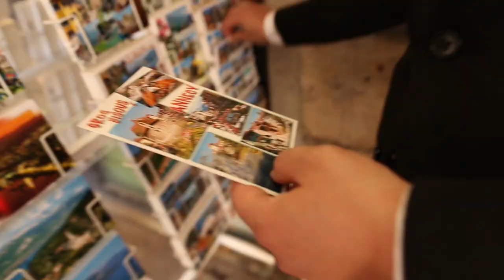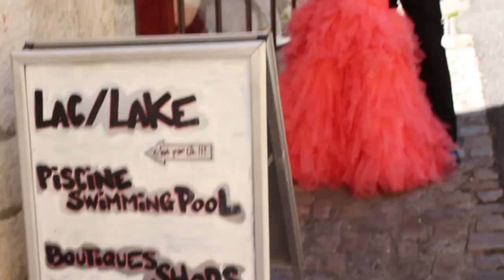France Pre-Wedding Photography - 法國婚紗攝影之旅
Brian Chong Photography 提供加拿大 Canada、 歐洲 Europe、 意大利Italy、 法國France、 布拉格Prague、 日本 Japan、沖繩 Okinawa、韓國 Korea、澳洲 Australia、悉尼Sydney、墨爾本Melbourne、塔斯曼尼亞Tasmania、泰國 Thailand、 之海外婚紗攝影 (Oversea Pre-Wedding Photography)